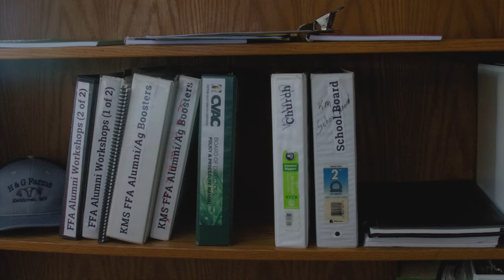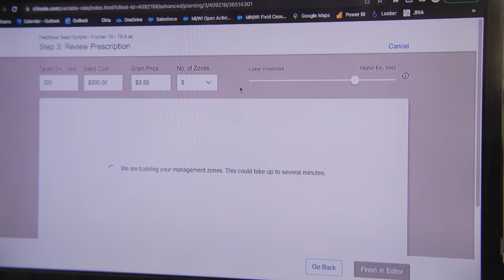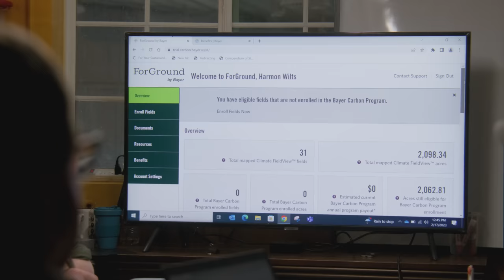A Farmer’s Journey, Season 3 | Part One: Family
For Harmon and Gina Wilts, having their daughters come home to the family farm is a dream come true. Join the Wilts family as they start a new year and take on new challenges in the fight to sustain and grow their operation for generations to come.

About the Series:

Farmers are the backbone of America. A Farmer's Journey is the award-winning series that celebrates the stories of real American farmers and their fight to put food on our tables. Each year, we chronicle the highs and lows of a single operation over four seasons.

Watch Three generations of Midwest farmers tell the story of their family's operation in Season 2 of “A Farmer’s Journey”

Watch Season 1 with Iowa Farmer, Jerry Seuntjens, as he battles the weather, and races against the clock